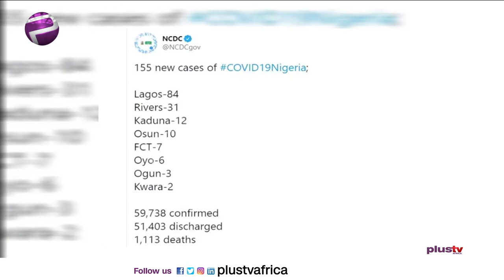COVID-19 Update : 155 New Confirmed Cases In Nigeria (NEWS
Nigeria recorded a rise in Coronavirus infections on Wednesday, with Lagos ramping up more than half of the new cases.